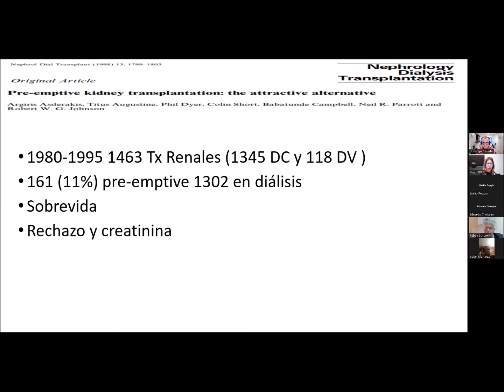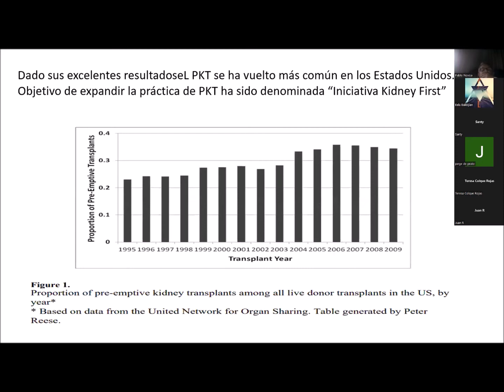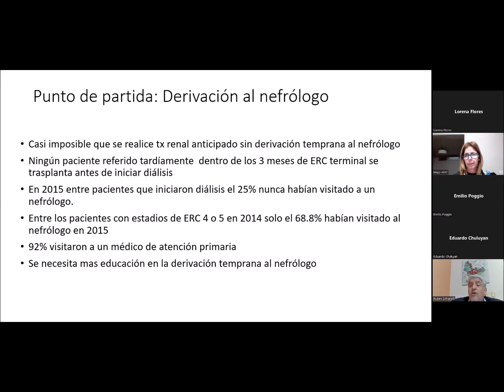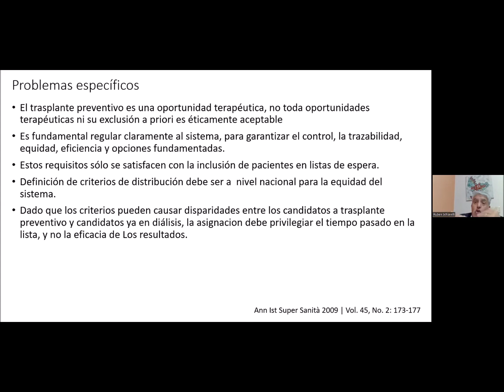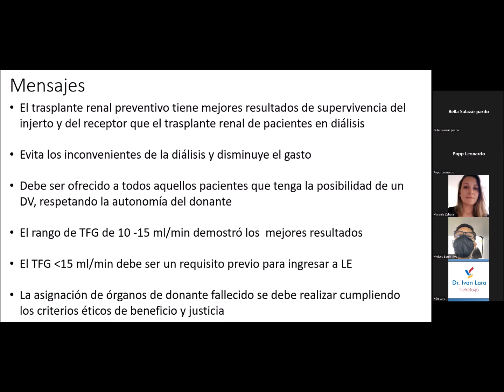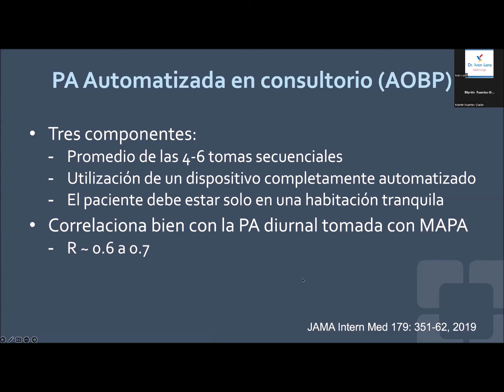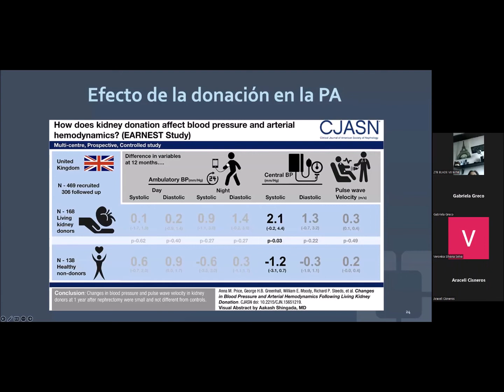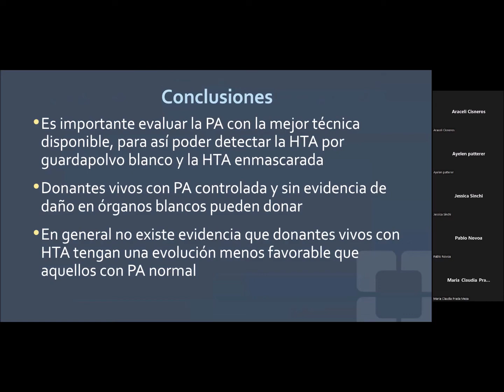1era sesión del 3er Workshop F3M-Cleveland- 3 de agosto 2022